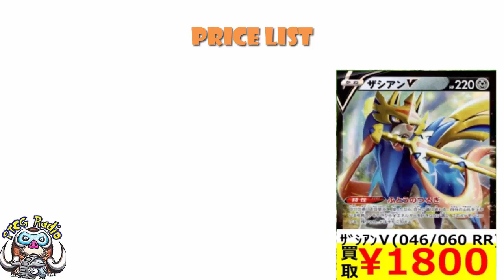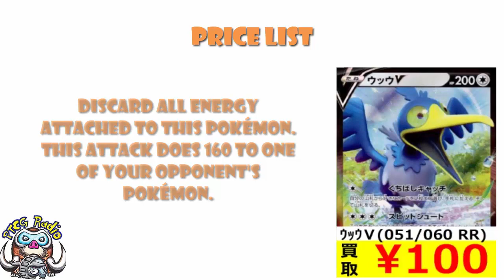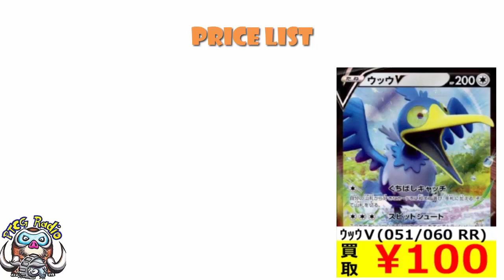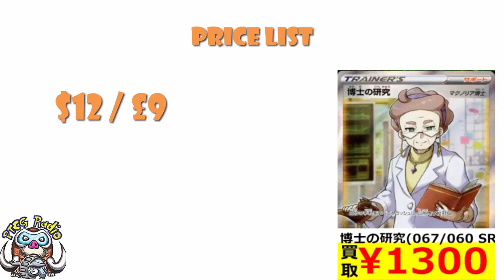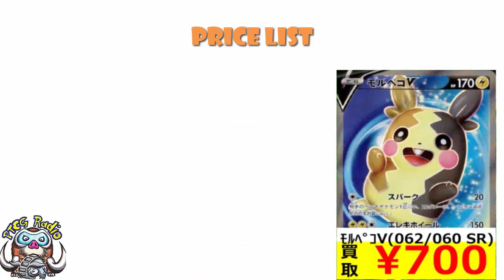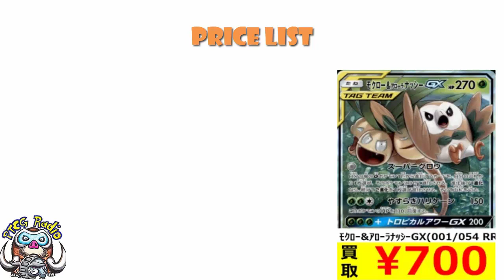Sword & Shield – The Most Valuable Pokemon Cards (Price Guide)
The cards from Sword & Shield  have been out in Japan for a little while now, so we can take a look and see which are the most sought after. Come see!

NOTE: This is not intended to show the exact prices of cards when released here, but to show the rough prices and which will be more valuable.